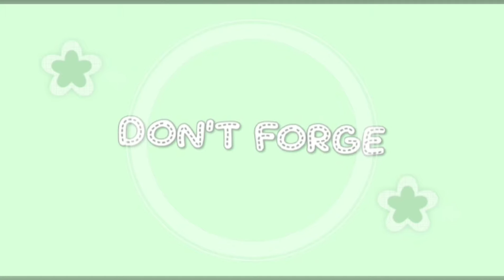makan kue ikan distasiun nagatsuta||jajanan Di jepang||kue tradisional berbentuk ikan||vlog japan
Sakura dan Hikari lagi makan makanan Jepang kue ikan di stasiun nagatsuta.mereka suka sekali makan kue ikan ini.Kita beli yang isinya krim dan kacang merah.ini rasa nya sangat manis sekali.Karena ada butiran gula dan garing-garing juga Karena tipe nya yang Kita pilih tipe kurossan.kue ikan ini biasa disebut taiyaki.ini adalah makanan khas jepang.